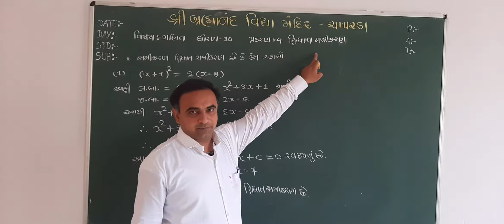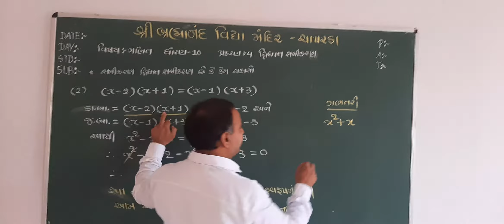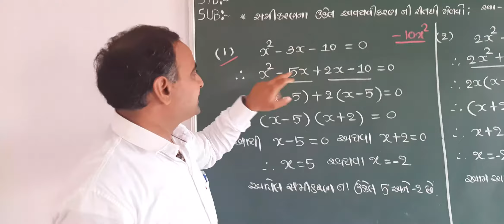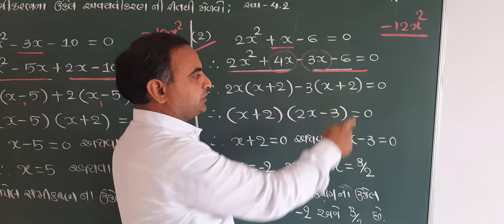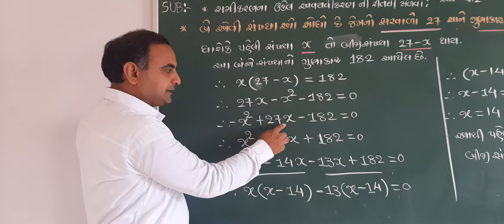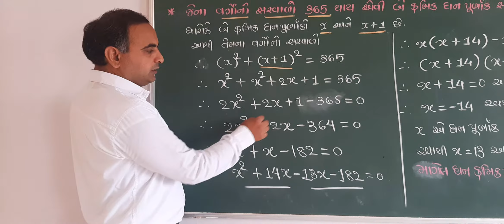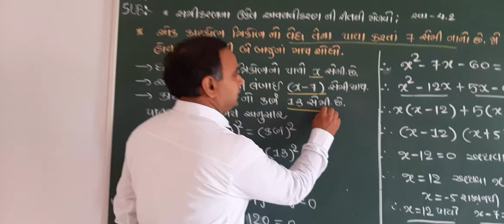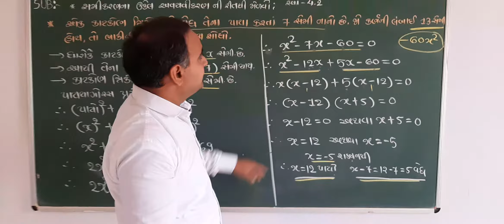શ્રી બ્રહ્માનંદ વિદ્યા મંદિર ઓનલાઈન એજ્યુકેશન વિષય-ગણિત ધો-૧૦ પ્રકરણ-૪ દ્વિઘાત સમીકરણ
શ્રે જે.એસ.ખંભોળીય